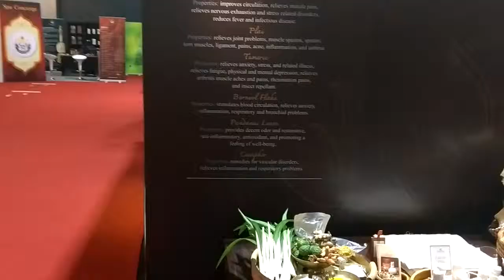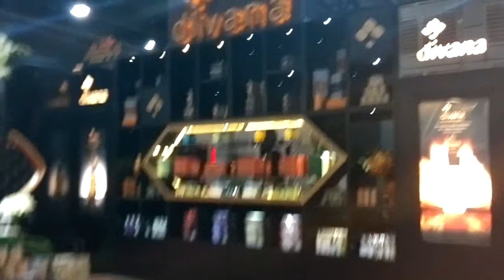Обзор выставки тайской косметики